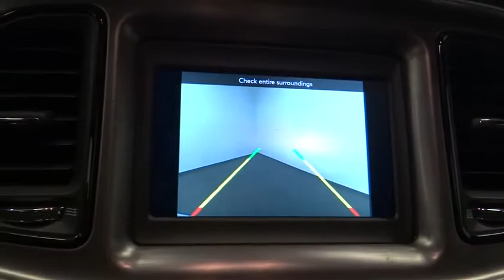2018 Dodge Challenger Norco, Corona, Riverside, San Bernardino, Ontario, CA 18D1384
White Knuckle Clearcoat New 2018 Dodge Challenger available in Norco, California at